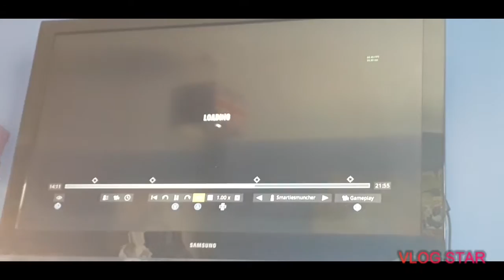2nd solo win + no scope